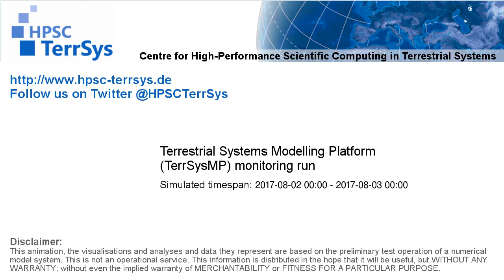TerrSysMP monitoring run 2017-08-02 - water table depth change - NRW (24h)